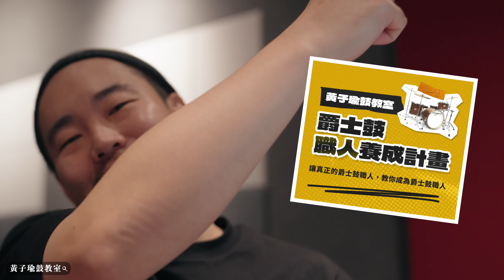台灣教育的問題，沒人敢講我來講 | 黃子瑜鼓教室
❍ 爵士鼓職人養成計劃 (2022全新課程每週更新中)
黃老師專為想成為職人的你設計，現正熱賣中！

❍ 魚粉會員招募中 (獨家魚粉享有每月兩支獨家 drum cam)
每個月只要兩杯咖啡錢，就可以支持到我每週影片的創作！

❍ 黃子瑜鼓教室官方 LINE社群 (黃老師本人經營)
想知道黃老師的更多消息，千萬別錯過囉！

⇲ 本集章節 ⇱
00:00 前言
01:19 跟現實社會缺乏連結 | 問題一
03:37 學校所學與職場生存所需技能無關 | 問題二
08:53 學校的環境並不鼓勵大家去犯錯 | 問題三
12:16 總結

黃子瑜 Tzu Yu “Fish” Huang proudly endorses
Canopus Drums | Meinl Cymbals | Schlagwerk.